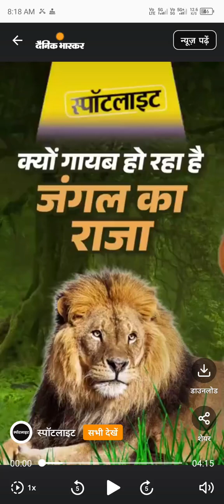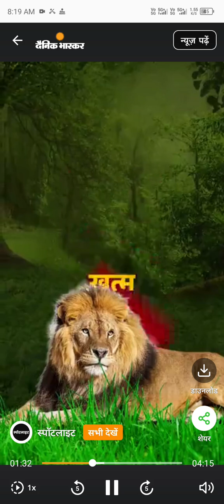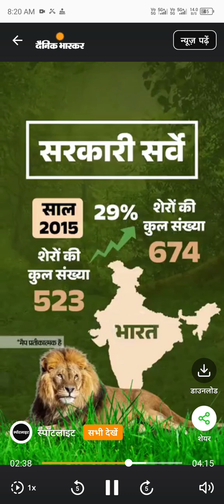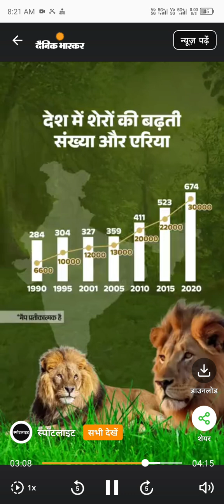क्यों गायब हो रहा है जंगल का राजा,भारत में इनकी संख्या केवल 674 // दुनिया का सबसे बड़ा शहर 😱🧐🦁🦁🦁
क्यों गायब हो रहा है जंगल का राजा, भारत में इनकी संख्या केवल 674, दुनियाभर में घटती आबादी की क्या है वजह...
बचपन से किताबों में पढ़ा है कि शेर जंगल का राजा होता है और जिंदगी में शेर के जैसा साहसी और ताकतवर बनना है। लेकिन आज अचानक से शेर के बारे में बात क्यों हो रही है?
ऐसा इसलिए क्योंकि 10 अगस्त यानी आज का दिन जंगल के राजा के नाम है। आज पूरी दुनिया वल्ड लायन डे मनाती है। साइंस के मुताबिक शेर की दहाड़ इतनी तेज होती है कि करीब 8 किलोमीटर दूर तक सुनाई देती हैं।
वैज्ञानिकों का मानना है कि आज से करीब 100 साल पहले धरती पर 2 लाख से ज्यादा शेर रहे होंगे। लेकिन इंटरनेशनल यूनियन फॉर कंजर्वेशन ऑफ नेचर यानी .

Study Everything In Detail (CASE STUDY)
जय हिन्द 🇮🇳 Welcome to K.R.YADAV